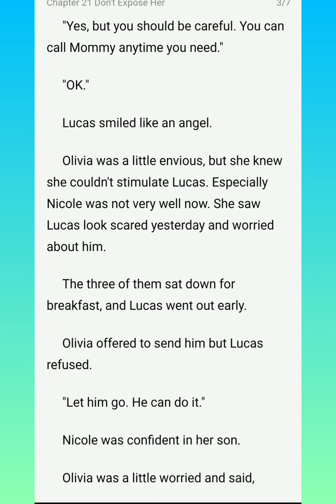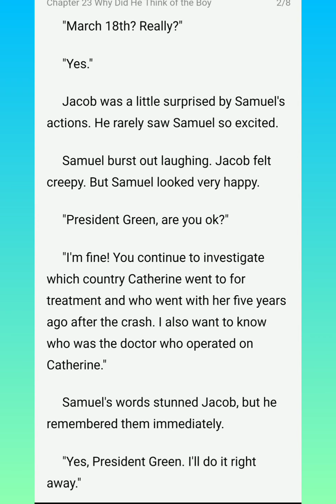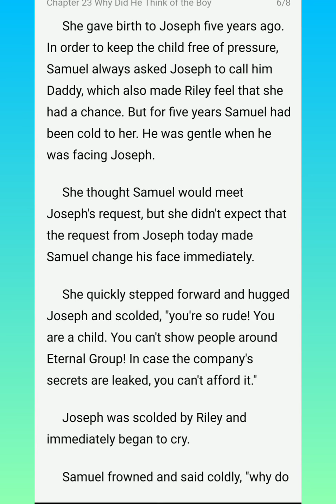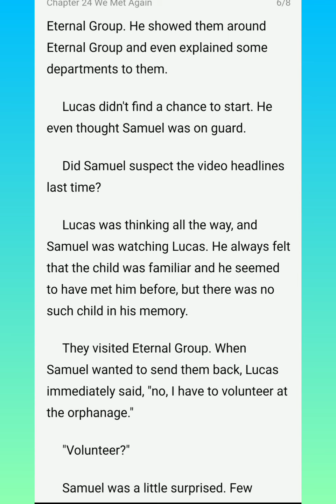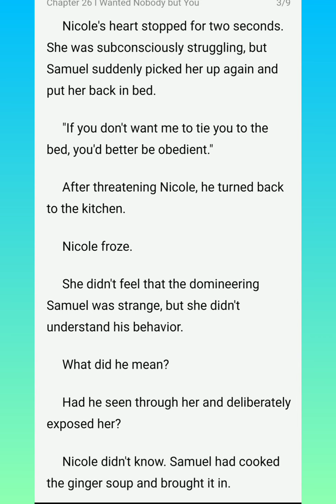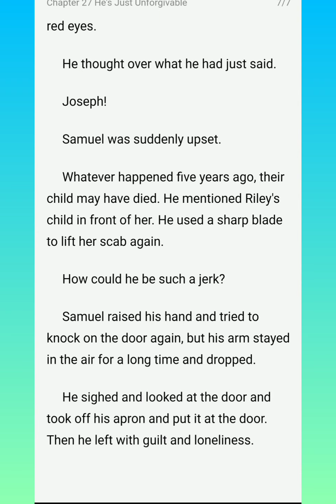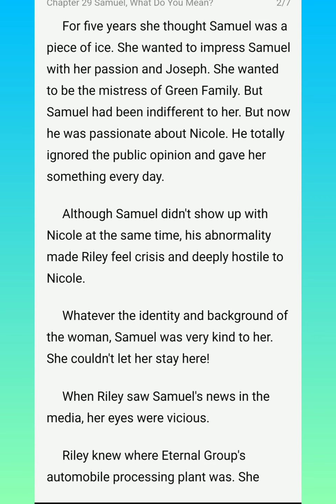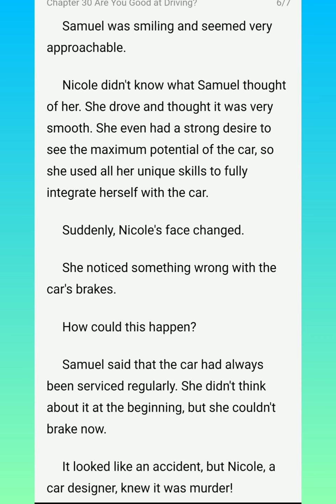Honey Don't Go Chapters (21-30)